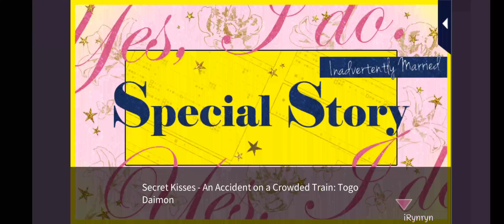Secret Kisses - An Accident on a Crowded Train: Togo Daimon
Who's excited for Togo's route? 👀